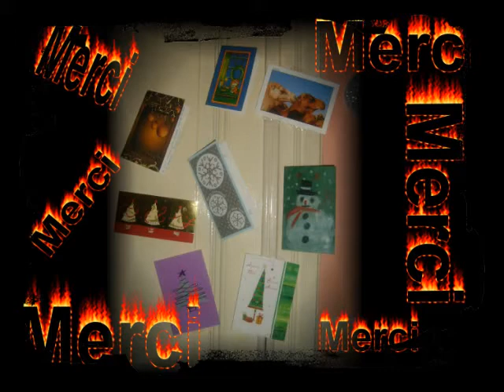Fiesta entre "AMIZ" pour le Nouvel an ! ! !